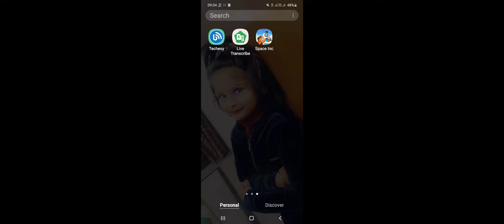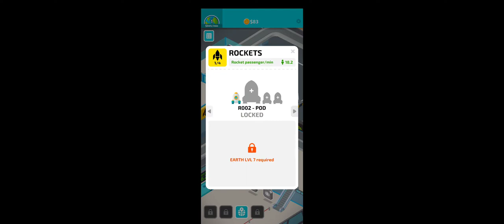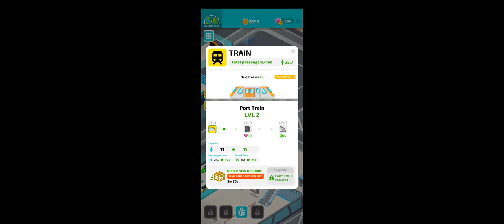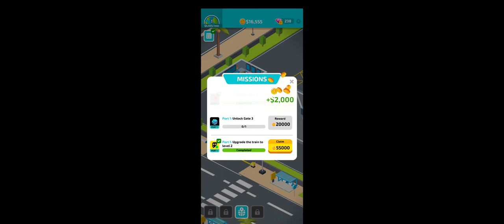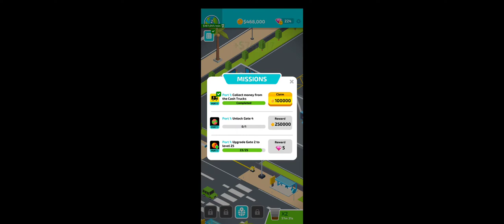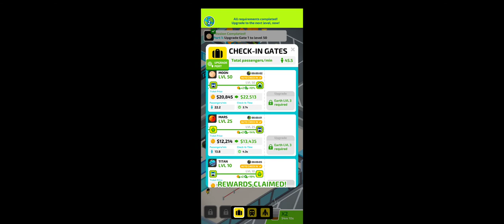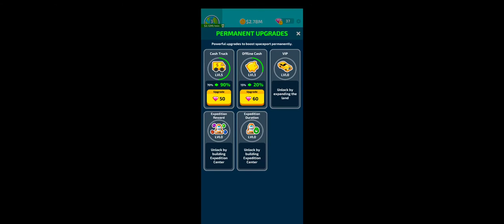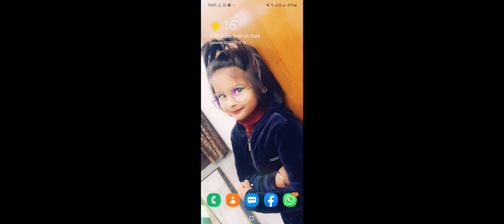new game play